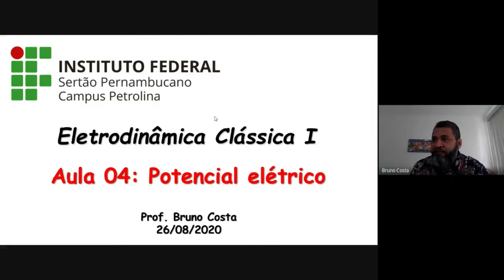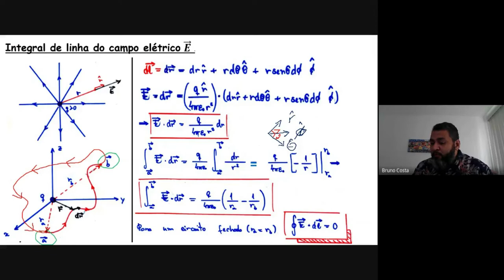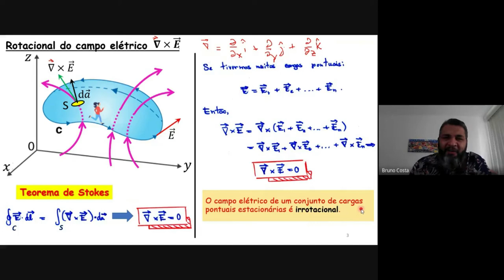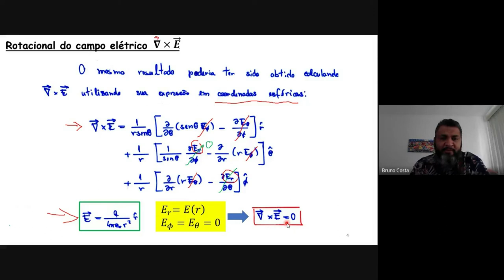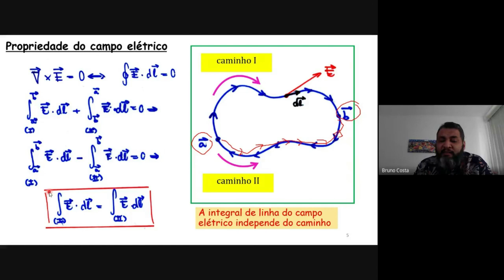Aula #04 - Eletrodinâmica Clássica I (parte 1)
Rotacional do campo eletrostático